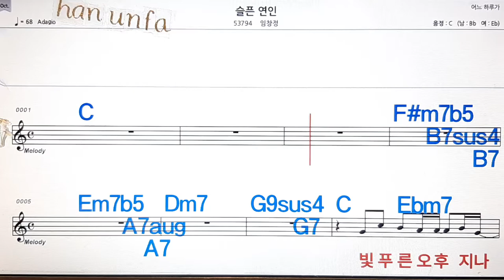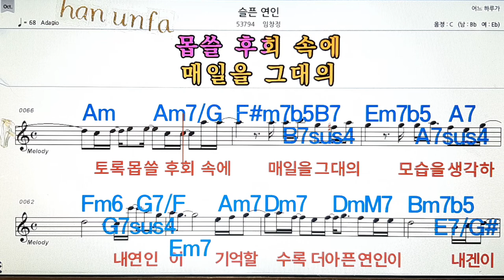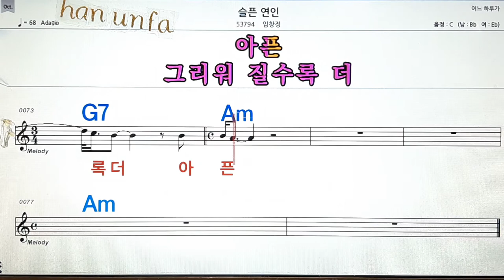슬픈연인/임창정💋노래방, 통기타 , 코드 큰악보, 가라오케, 반주💖Karaoke, Sheet Music, Chord, MR